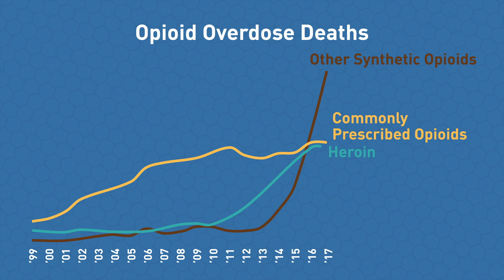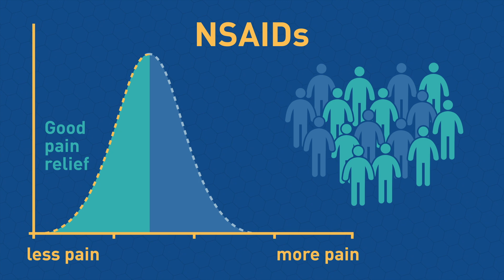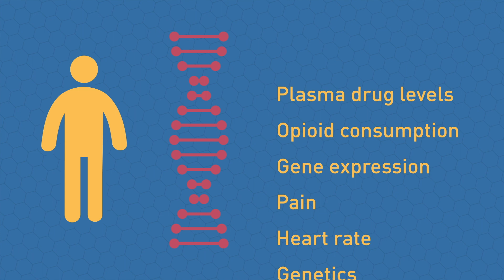Ibuprofen After Wisdom Tooth Surgery: Opioid-Free Pain Management | Penn Precision Medicine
Opioids prescribed for pain are an established gateway for some individuals to addiction. We need alternative therapeutic options, including non-addictive choices as nonsteroidal anti-inflammatories (NSAIDs, ibuprofen) to help with pain management. A team led by Tilo Grosser, MD, is working to identify who will get enough relief from ibuprofen rather than opioids—before medications are even prescribed—following wisdom tooth extraction. For many young adults, this dental surgery is the first time they are prescribed opioids to manage pain. The interdisciplinary team will take a personalized approach to make changes to pain medication prescribing practices to reduce unnecessary orders of highly addictive pain killers. They plan to launch a clinical trial to look for genetic and epigenetic markers of individual inflammation and response to medications for post-surgery pain.